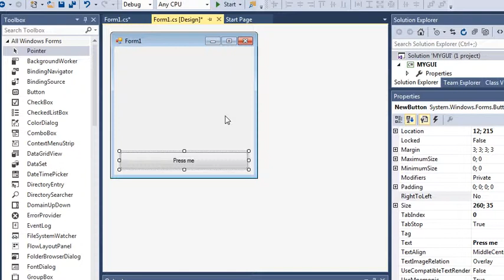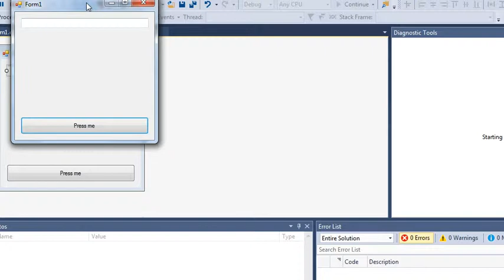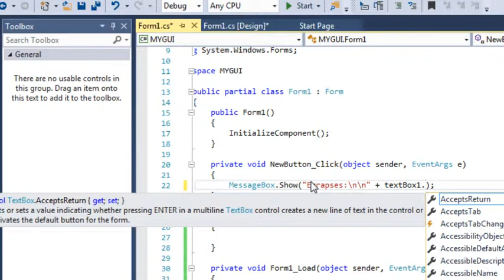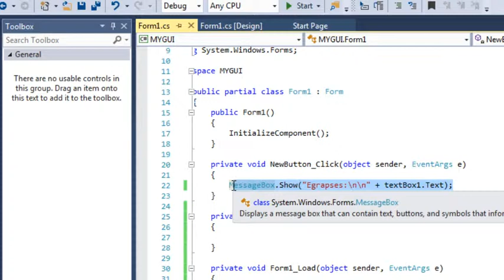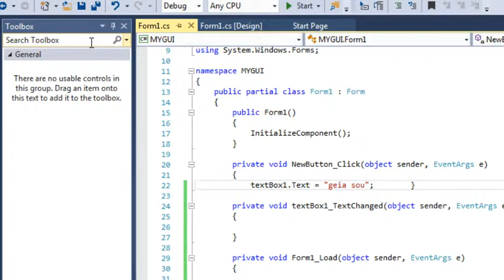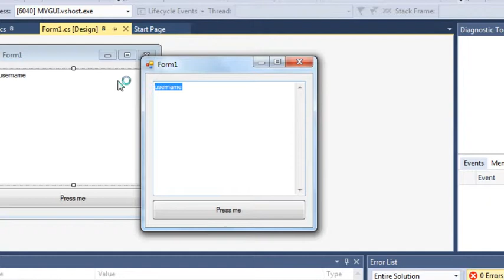46ο Μάθημα C# - Textbox